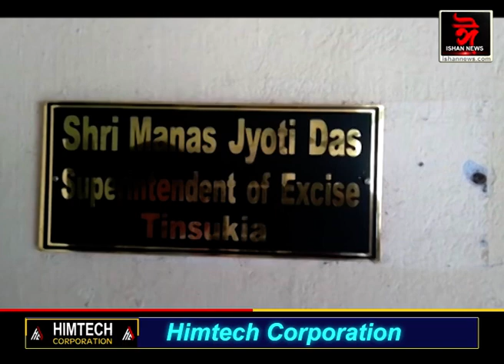দুৰ্নীত‌‌ি ‌নিবাৰকৰ জালত আবকাৰী অধীক্ষক। উৎকোচ লওঁতেই হাতে লোটে ধৰা পৰ‌িল ঘোচখোৰ বিষয়া।